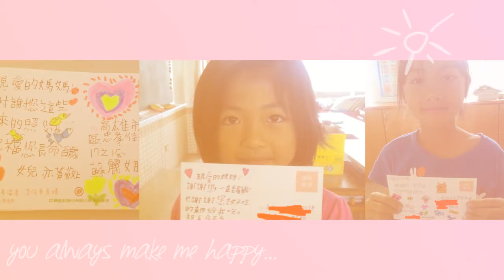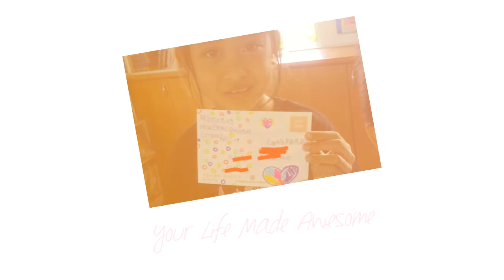106.5 永安國小生命教育活動: 給母親~愛的明信片